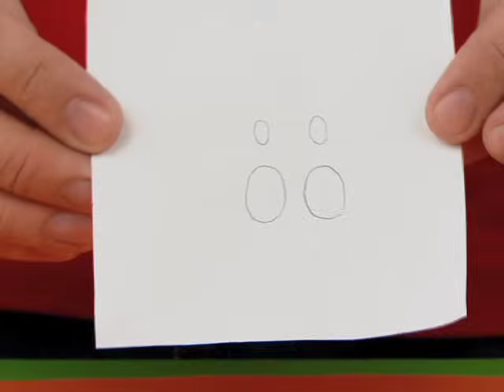Art Attack | Season 1 Episode 4| Disney India Official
Art Attack is a British children's television series revolving around art. In this video Gaurav Juyal your "Dost" and host of the show will show you unique ideas of making some good and colourful things.

In this episode we teach you:-
1. A romantic touch to your creation!
2. A creation with a toilet roll!
3. A teaching by the tree himself!